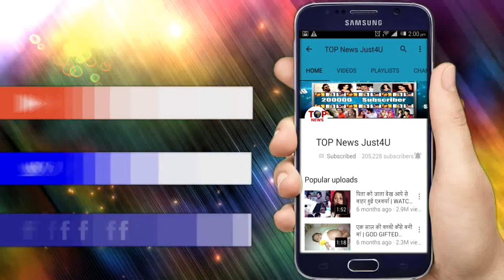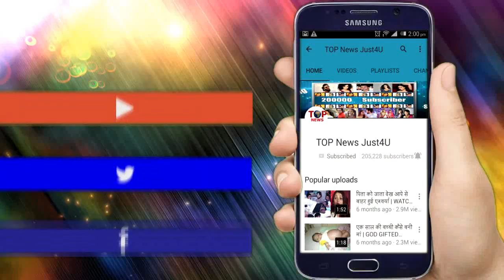YRKKH || OMG! ये भयानक हादल बदल डालेगा GOENKA परिवार की कहानी